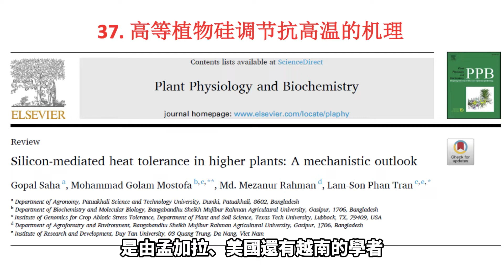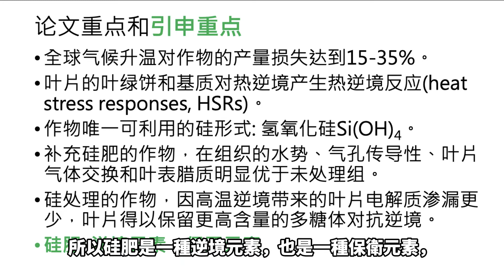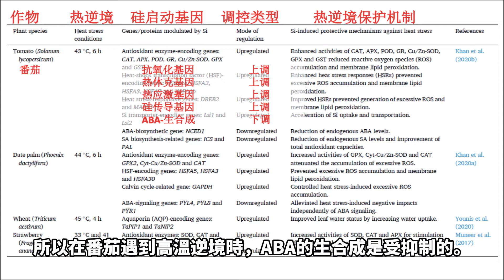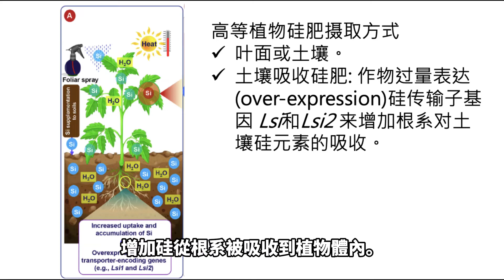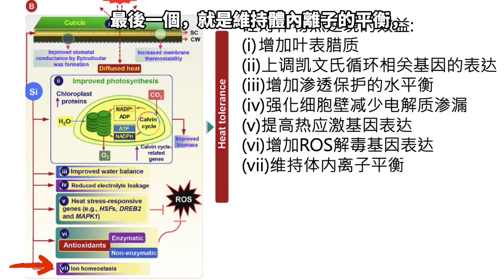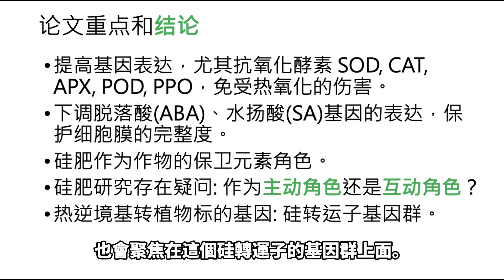吳論如何 37_高等植物矽調節抗高溫的機理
吳論如何37_高等植物矽調節抗高溫的機理
•全球氣候升溫對作物的產量損失達到15-35%。
•葉片的葉綠餅和基質對熱逆境產生熱逆境反應(heat stress responses, HSRs)。
•作物唯一可利用的矽形式: 氫氧化矽[Si(OH)4]。
•補充矽肥的作物，在組織的水勢、氣孔傳導性、葉片氣體交換和葉表臘質明顯優於未處理組。
•矽處理的作物，因高溫逆境帶來的葉片電解質滲漏更少，葉片得以保留更高含量的多糖體對抗逆境。
•矽肥: 逆境元素、保衛元素